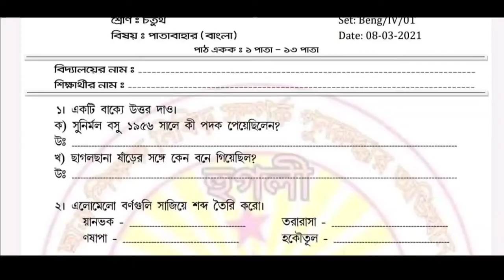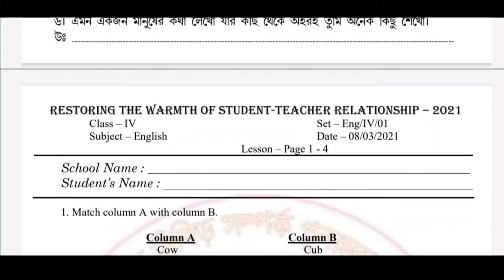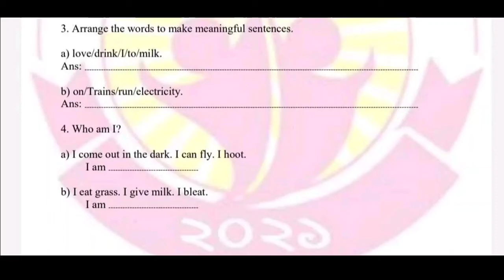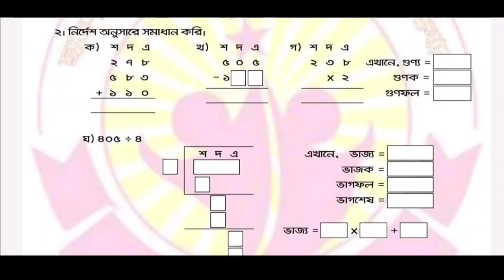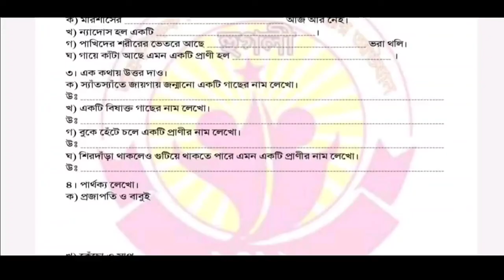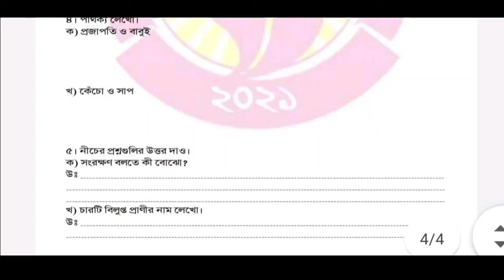চতুর্থ শ্রেণীর সকল বিষয়ের প্রথম পরীক্ষার প্রশ্নপত্র ২০২১ || Class 4 All Subject Question Set 1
চতুর্থ শ্রেণীর সকল বিষয়ের প্রথম পরীক্ষার প্রশ্নপত্র ২০২১
Class 4 All Subject Question Set 1
first summative evaluation class 4 all Subject Question Set 1
1unit test Class iv all Subject Question Paper 2021